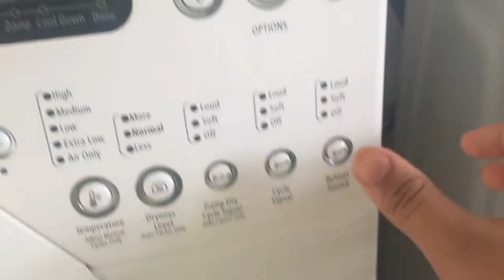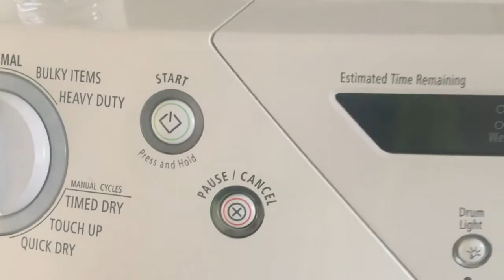Torture Montage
F